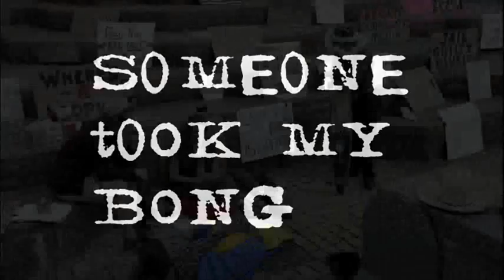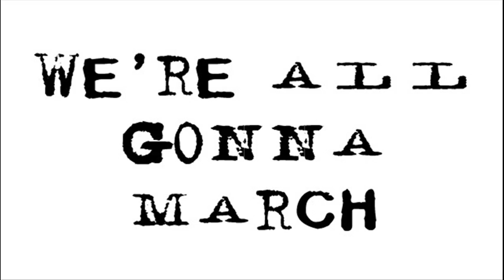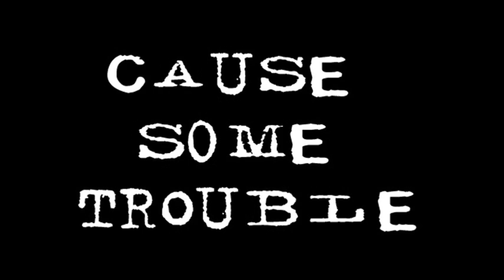THE MUSIC OF OCCUPY ON CD FOR $99 :: Jimmy Z